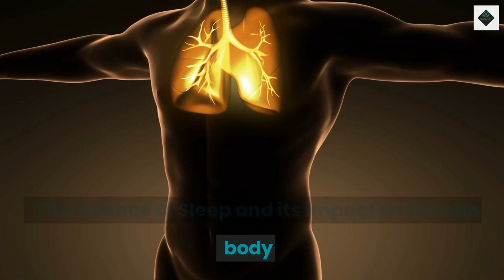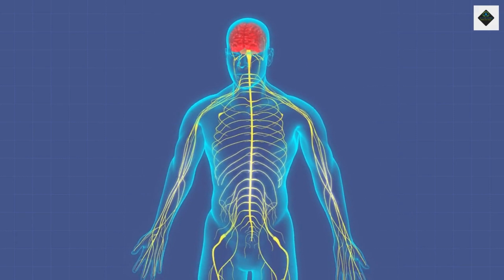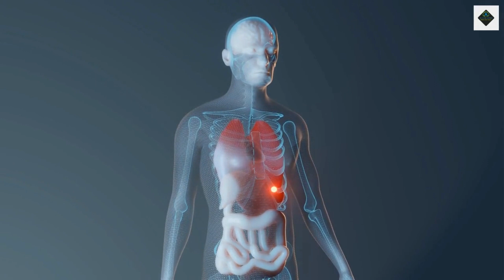The Science of Sleep : How Sleep Affects Your Brain : नींद आपके मस्तिष्क को कैसे प्रभावित करती है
The Science of Sleep: How It Affects Your Brain [Memory, Learning, Creativity]

Description: In this video, we explore the fascinating world of sleep and its effects on the brain. We dive into the latest scientific research to uncover how sleep impacts memory, learning, and creativity. From the stages of sleep to the role of neurotransmitters like serotonin and dopamine, we break down the complex mechanisms that govern our sleep and wake cycles. Whether you're a night owl or an early bird, understanding the importance of sleep for brain health and overall well-being is essential. Don't miss out on this valuable information – watch now and learn how to optimize your sleep for better brain function and performance!